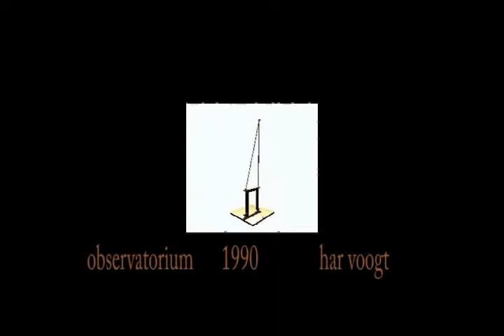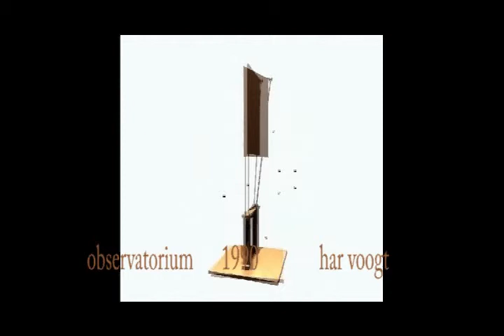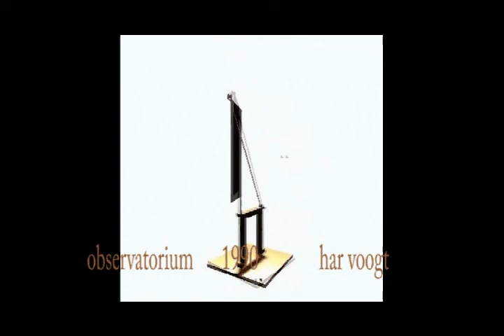observatory 008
Kinetic Art